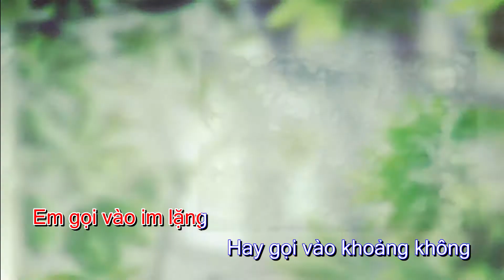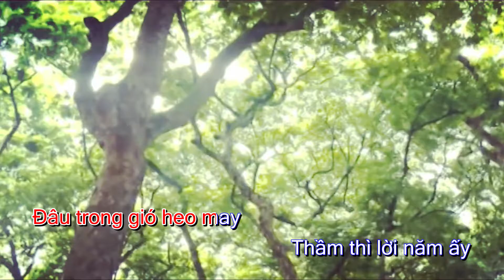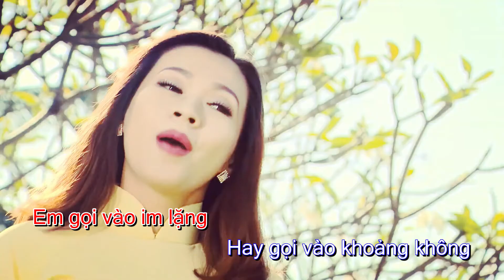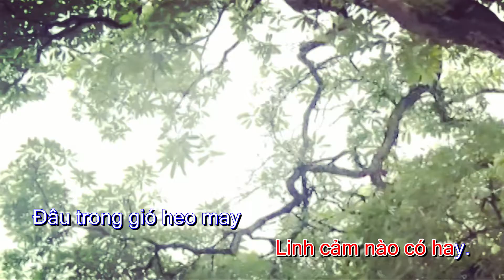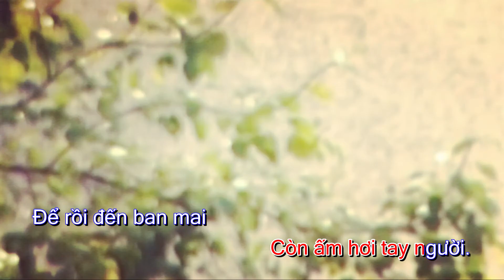GIẤC MƠ MÙA THU || Thanh Vy || Bài hát, Lyrics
Giấc mơ mùa thu - Thể hiện: Ca sĩ Thanh Vy